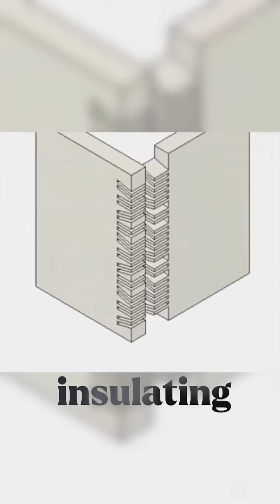NO Cement or Glue! This New Building Technology Is Changing Construction Forever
A revolutionary construction method that snaps together without cement, glue, or screws. Fire-resistant, earthquake-proof, and insanely fast to build—this could be the future of housing.